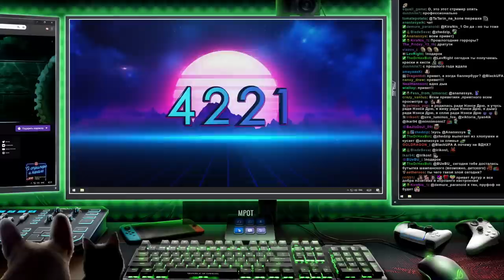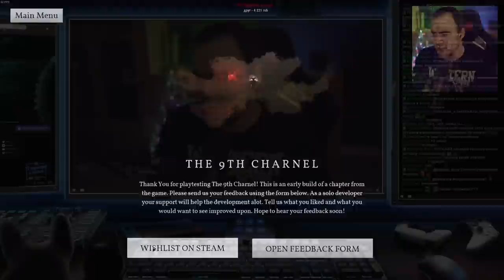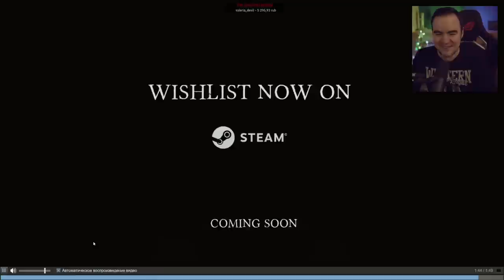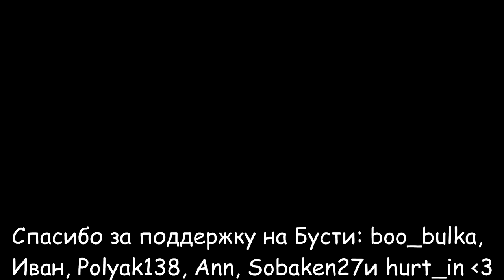Орный Вечер Всратых Хорроров #22 ● BlackSilverUFA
Стрим по September 7th, The 9th Charnel, Smile, Park Lane, Elevated Dread и The Maker of Masks от 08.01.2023

00:00 - Начало
00:29 - September 7th
07:37 - The 9th Charnel
11:01 - Smile
13:21 - Park Lane
13:50 - Elevated Dread
16:06 - The Maker of Masks
17:30 - Конец